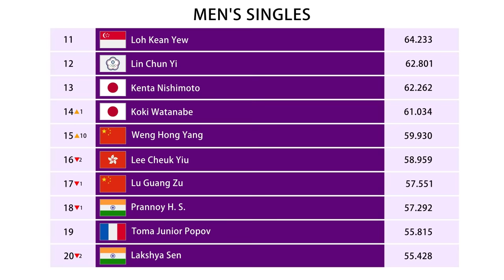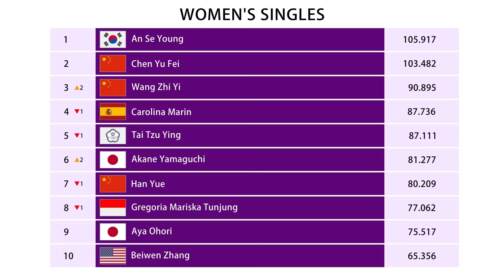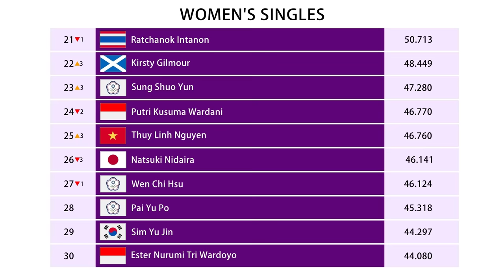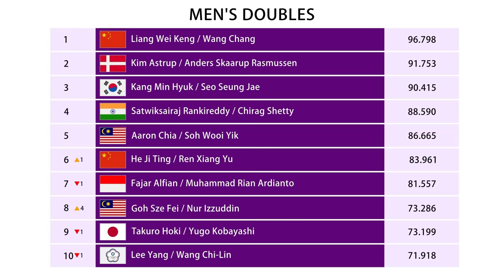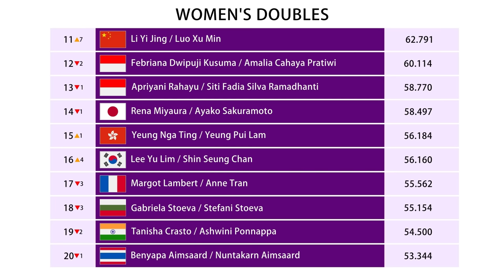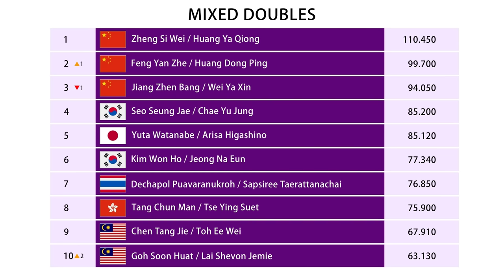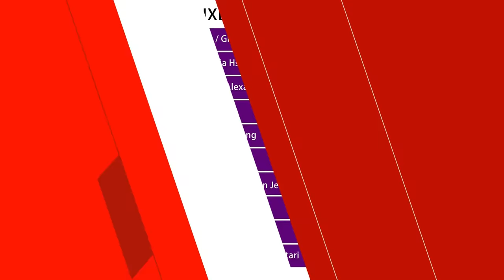Ranking BWF Setelah China Open 2024. Ganda Putra Malaysia Goh Sze F/Nur Izzuddin Meroket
Ranking BWF Setelah China Open 2024.